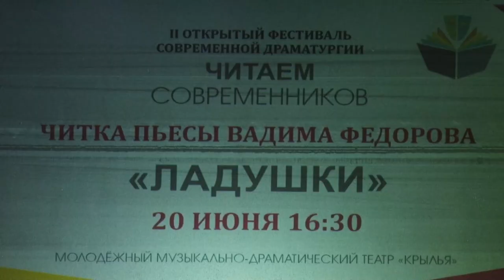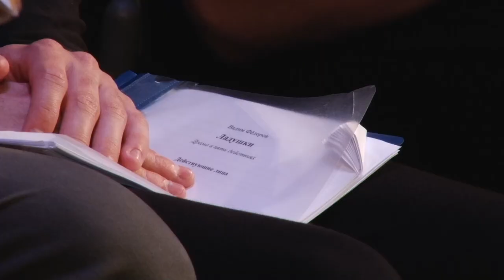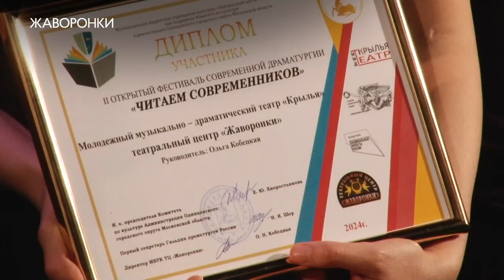Читаем современников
Открытый фестиваль современной драматургии прошел в театральном центре «Жаворонки». Актеры театра «Крылья» прочитали пьесу «Ладушки». Наша съёмочная группа пообщалась с автором произведения и исполнительницей главной роли и узнала, какая она - современная драма.